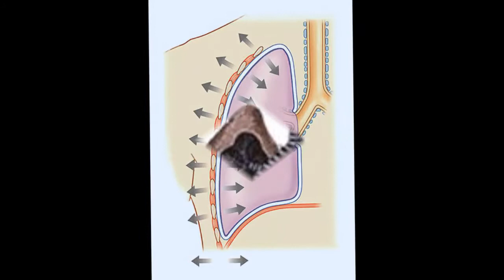Aplicación de Tic en la formación docente.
Recursos que forman parte de estrategias didácticas  de aplicación de las TIC en la enseñanza de la Biología en el Nivel Superior. Formación Docente.